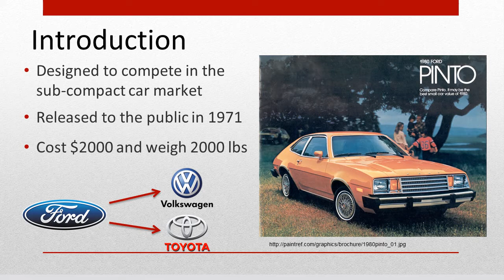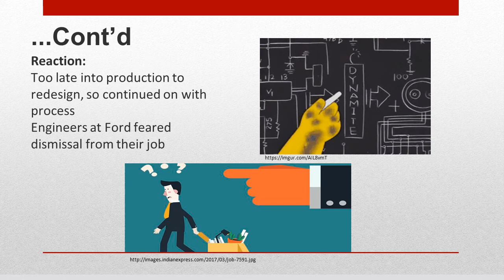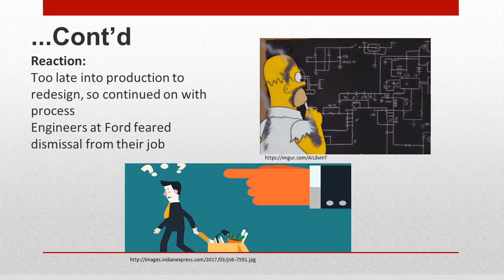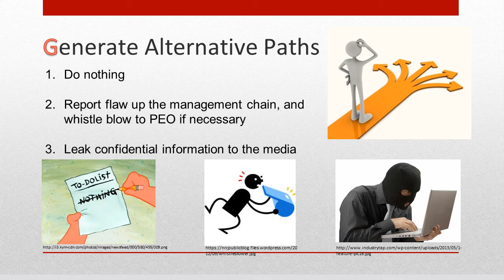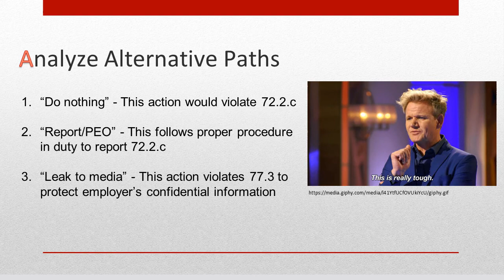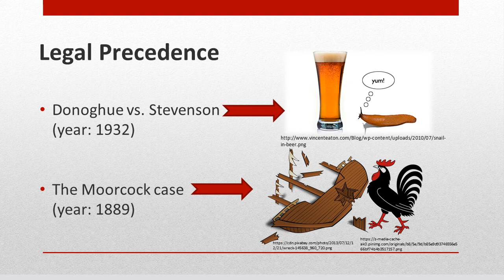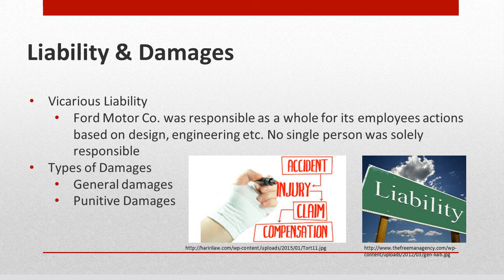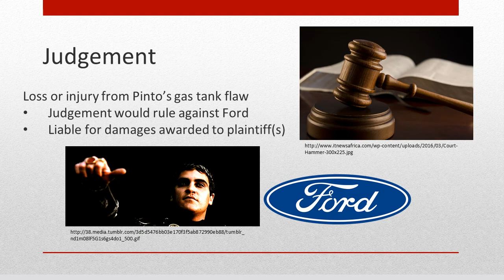ENG 3000 - Ford Pinto Fuel Tank Issue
Final Assignment Video for ENG3000